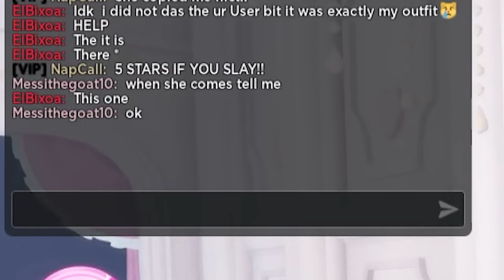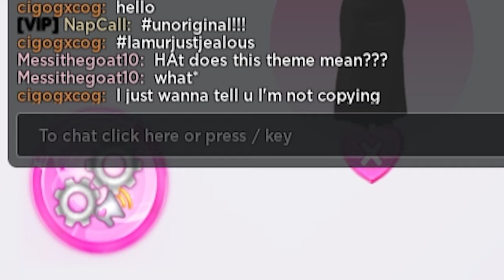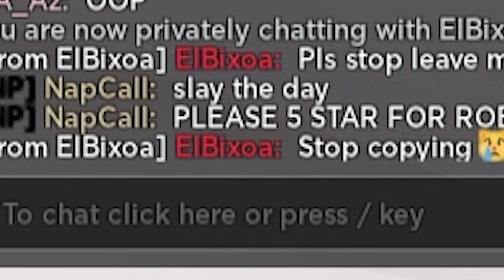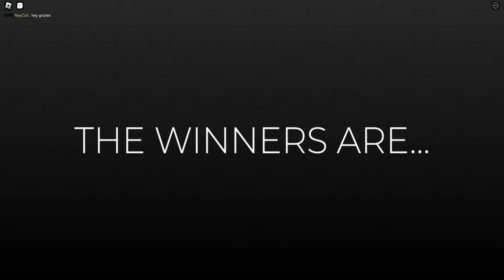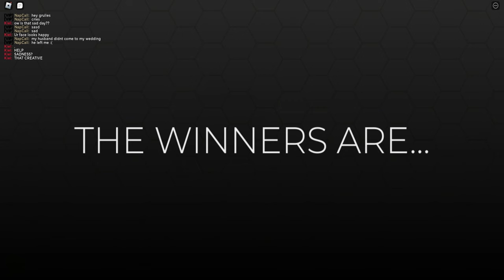COPYING Peoples Outfits in DRESS TO IMPRESS!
So TODAY I decided to go on dress to impress to start some drama by copying peoples outfits and you won't believe what happened...